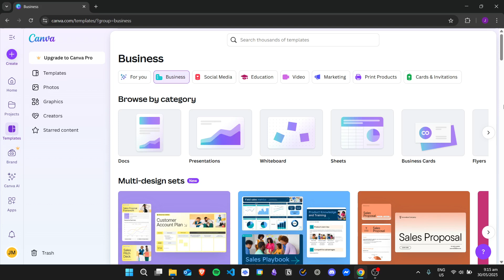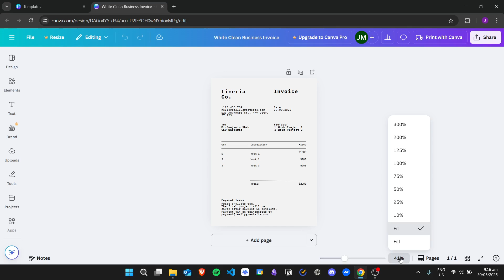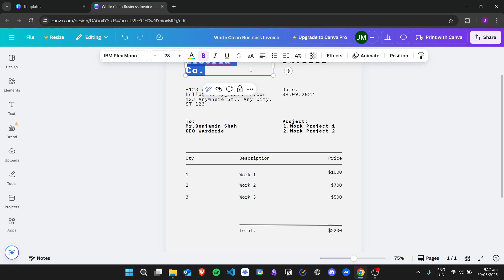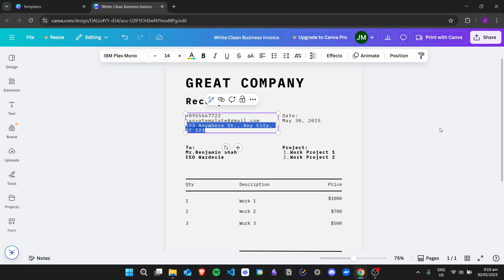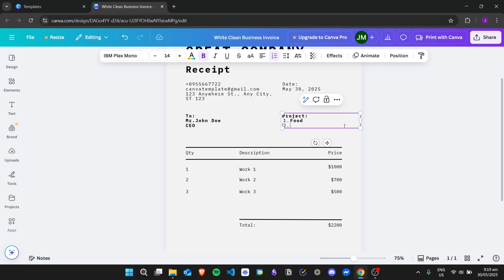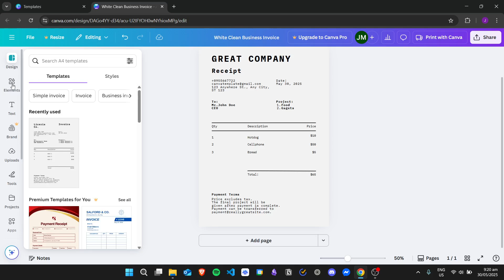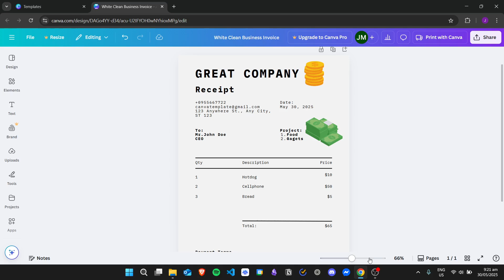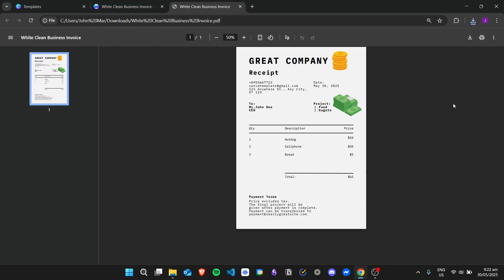How to Make a Receipt on Canva | Tutorial 2025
If you are looking for a video about How to Make a Receipt on Canva, here it is!